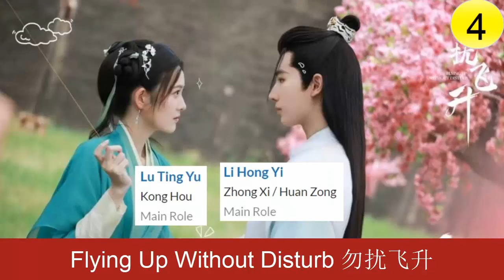李宏毅 Li Hong Yi | NINE upcoming dramas | Li Hongyi Drama List | CADL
First Name: Hong Yi
Family Name: Li
Native name: 李宏毅
Also Known as: 李永善, Li Yongshan, 李怼怼, LiDuiDui
Nationality: Chinese
Gender: Male
Born: June 26, 1998